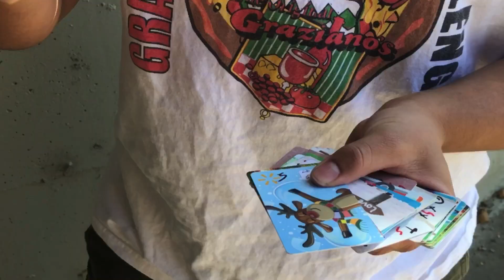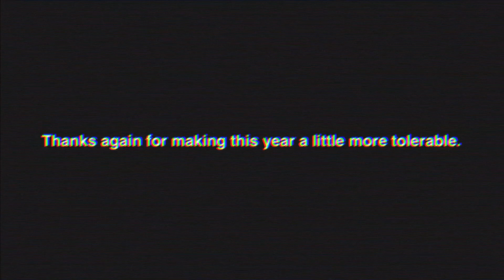EDSK and Friends 2022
A compilation of clips, goofs, and gaffs from a group of bros.

Song: Euphoria - Health